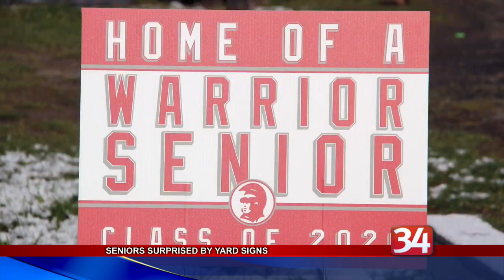Chenango Valley Signs